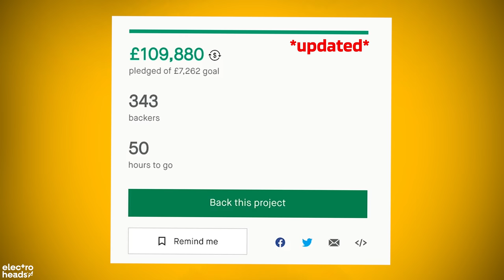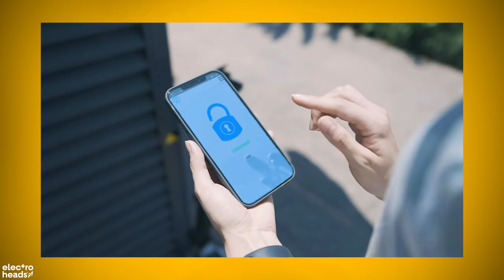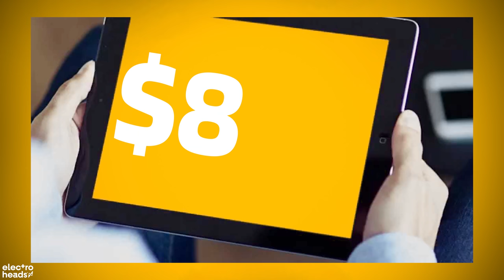An electric scooter that can fit in your BACKPACK?!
As technology advances, it gets more compact and more efficient. Take mobile phones back in the late 80's and look where we are now. Imagine how battery technology will advance from now.

Blizwheel have a kickstarter campaign that presents the most compact electric scooter you've seen to date. They claim it will be able to fold down and fit inside a backpack.

Tell us what you think about this design and concept in the comments below.

0:00 Facts & Stats
2:02 Performance
2:50 Reality Check
3:23 Unique impact design
3:50 Who it's for?
4:03 Design & Features